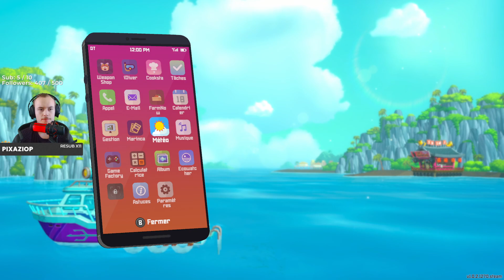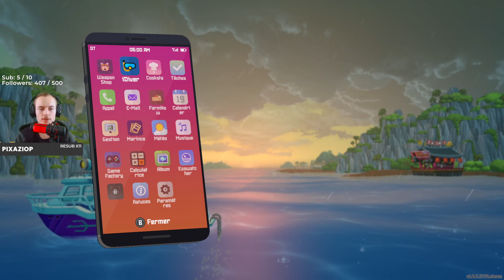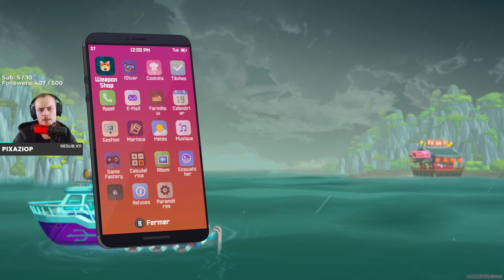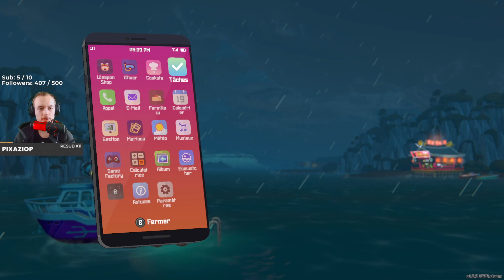Quêtes et personnages énigmatiques ! // Dave The Diver #5.5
Rediffusion du live de Tonnian du 30/01/2024 sur Dave The Dive #5.5

Intro - 00:00:00
Début - 00:02:08
Jeu - 00:08:00